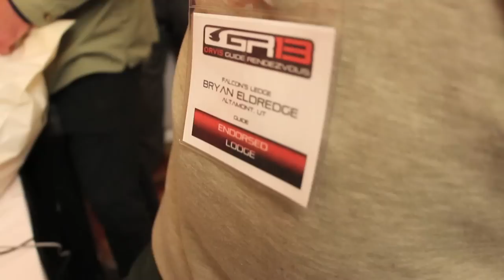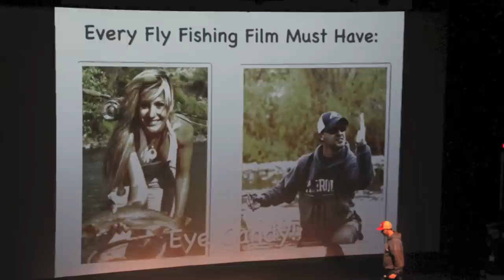Guide Rendezvous 2013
Falcon's Ledge guides head to Missoula, Montana for the annual Orvis Guide Rendezvous. The rendezvous is a time to learn from leading experts and network with other guides, outfitters and lodges. The crew got a little bit of fishing in too.